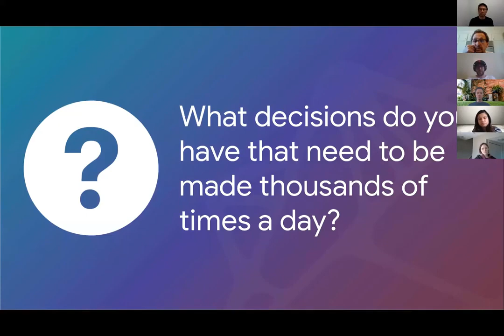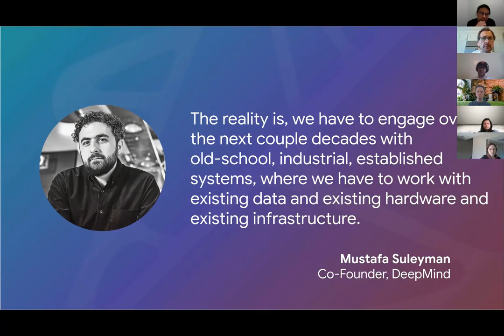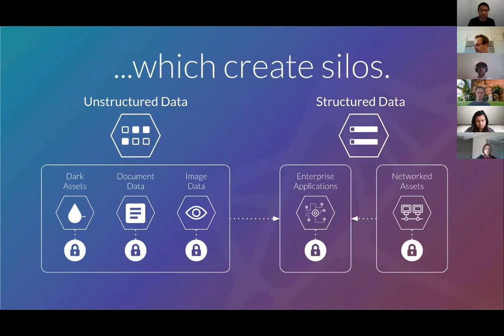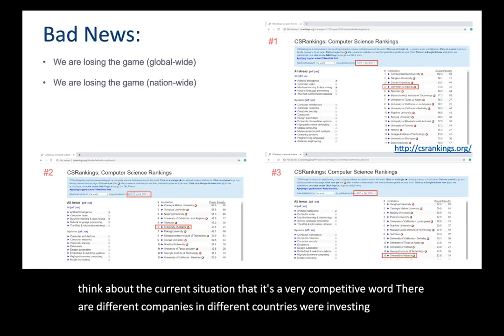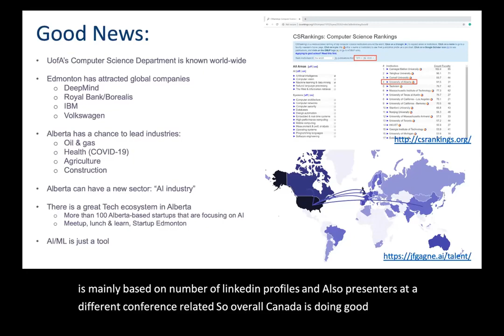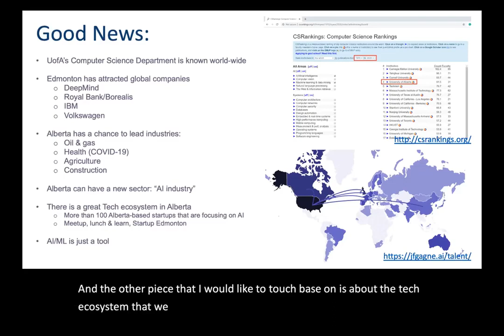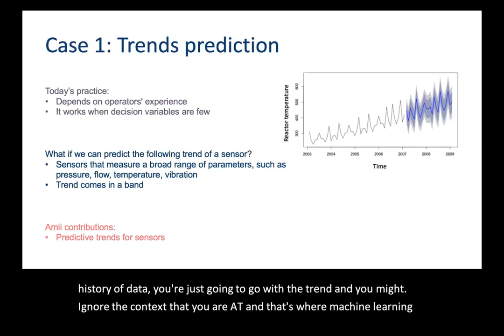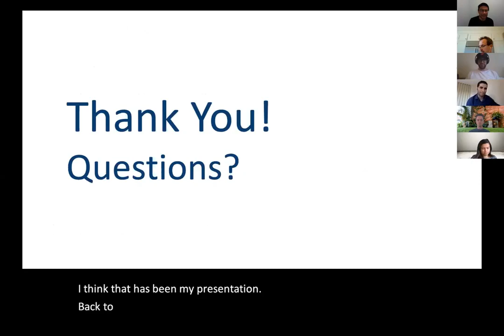Artificial Intelligence and Machine Learning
The following video includes a recording from one of five sessions at the Five Big Ideas for Alberta's Economic Recovery virtual conference, hosted by Energy Futures Lab. Our first guest speaker, Greg Bennett, is the founder and CEO of AIRIA Cloud. Our second speaker, Hossein Shahandeh, is a Machine Learning Advisor of the Alberta Machine Intelligence Institute (Amii).